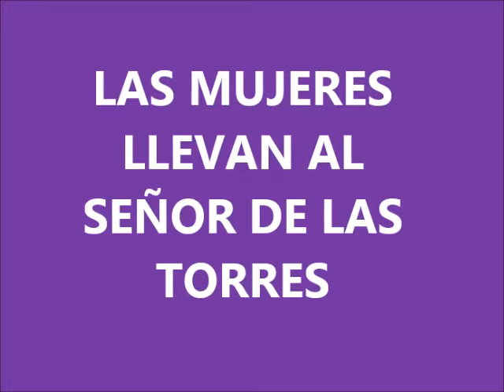LAS MUJERES PORTADORAS DE JESUS DE LAS TORRES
EL VIERNES SANTO LAS MUJERES LLEVAN EN SUS HOMBROS A NUESTRO PADRE JESUS DE LAS TORRES DE ALORA